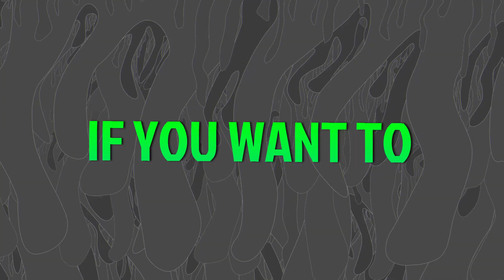Chrome - Tom MacDonald (Pastor Reacts!) Not Even CLOSE To What I Expected!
This Song Was NOT What I Expected... Not Even Close.

This covers the fair use of copyrighted works in the US.
1. The purpose and character of the use, including whether such use is commercial or for nonprofit educational purposes.
2. The nature of the copyrighted work.
3. The amount and sustainability of the portion used concerning the copyrighted work as a whole.
4. The effect of the use upon the potential market for or value of the copyrighted work.